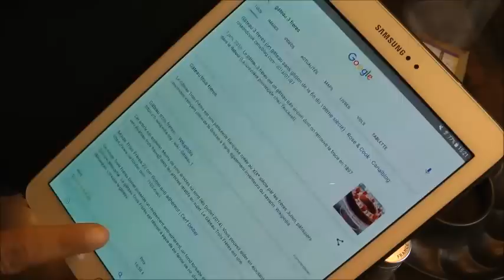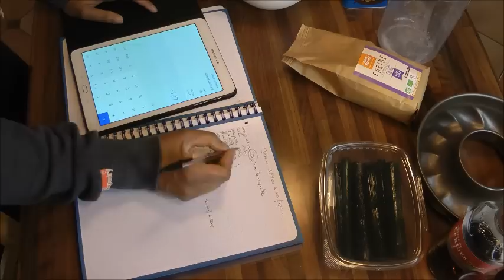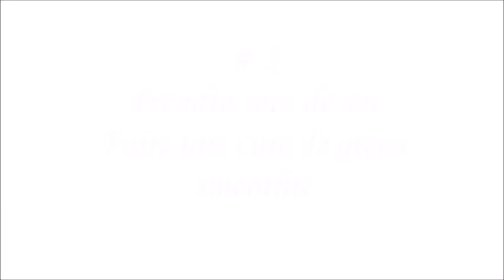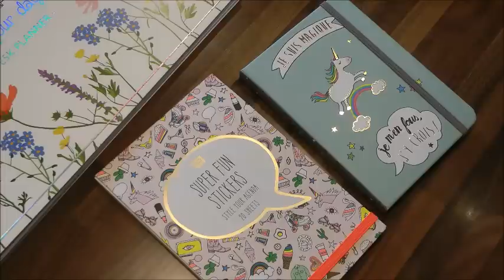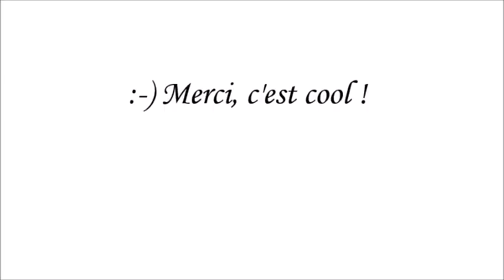JOY Challenge : Jouer à "Merci, c'est cool !"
Pour celles et ceux qui font le JOY Challenge avec moi. Je vous montre ces petits riens qui ont fait mon bonheur ces derniers temps et je vous parle d'un jeu que j'adore faire tout au long de la journée, le jeu du "merci, c'est cool..."

(nul besoin de vous inscrire à Trello pour consulter les documents)